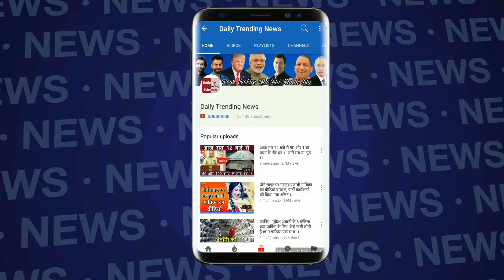Bigg Boss 12 : Salman Khan Badly Angry On Karanvir Bohra In Bigg Boss 12 House | Weeken Ka Vaar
Bigg Boss 12 | BB 12 | Bigg Boss S12 | Bigg Boss 12 House | Weekend Ka Vaar | Week 14 | Salman khan And Karanvir Bohra | Karanvir Bohra | Shahrukh Khan With Angry On Karanvir Bohra | Salman Khan With Karanvir Bohra